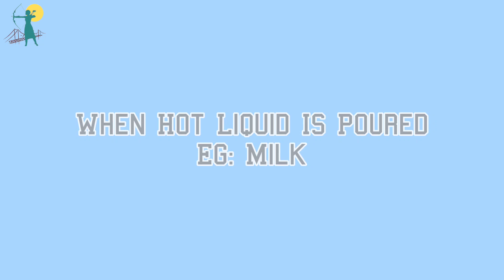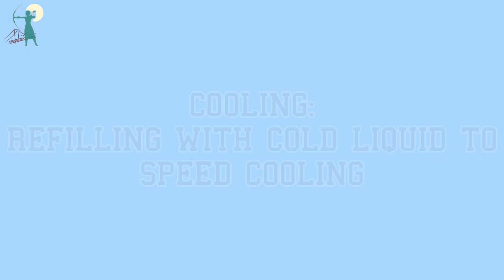The Magic Cup | Heat Reveal Technology | The Luo Online Acholi Pro Evo Media